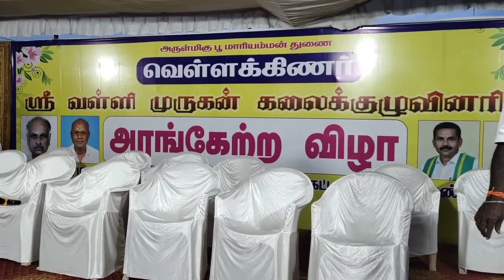கோவை வெள்ளை கிணறு வள்ளி கும்மி அரங்கேற்றம்|valli kummi dance |kovai vellai kinaru dance |namma kovai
கோவை அடுத்த வெள்ளை கிணறு ஸ்ரீ வள்ளி முருகன் கலைக்குழுவினரின் வள்ளி கும்மி அரங்கேற்ற நிகழ்ச்சி கடந்த (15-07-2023) தேதி மாலை 6 மணிக்கு ஆதி அறக்கட்டளை திருமண மண்டப வளாகத்தில் நடைபெற்றது.

valli kummi dance
kovai vellai kinaru dance

கோவை வெள்ளை கிணறு வள்ளி கும்மி அரங்கேற்றம்

வள்ளி கும்மி அரங்கேற்றம்.